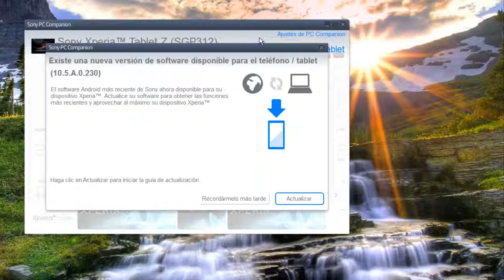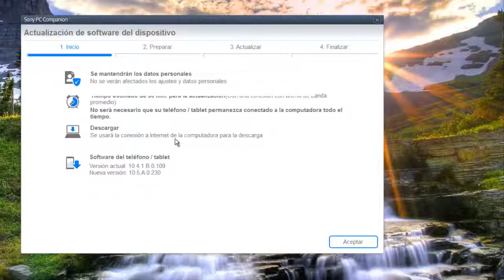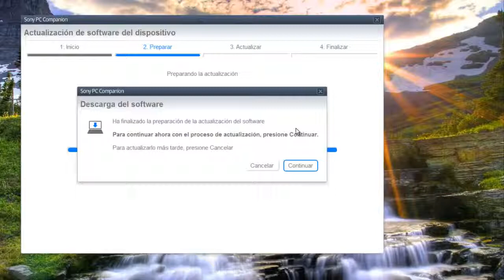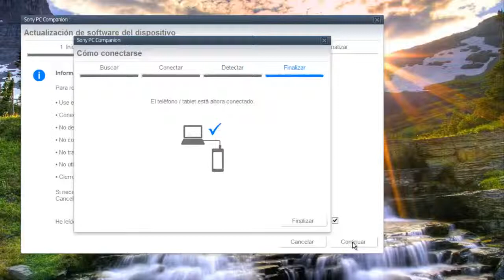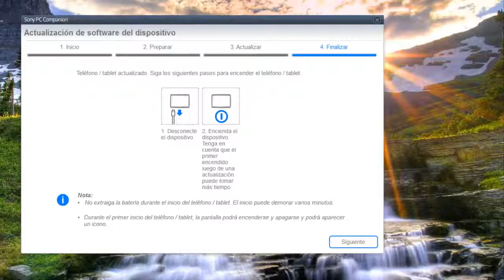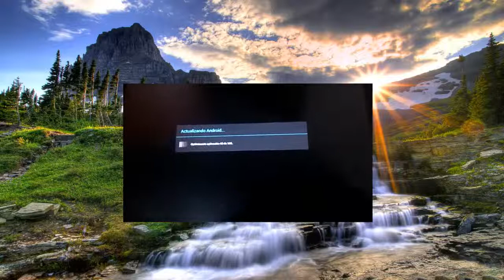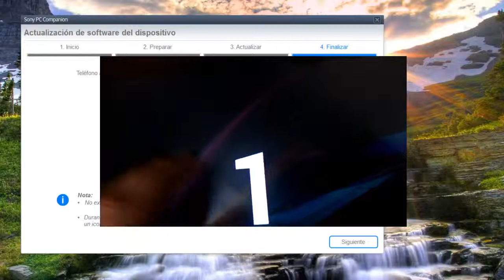Actualizar dispositivo Xperia por PC Companion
TRASLADADO DE MI CANAL ANTERIOR
Tutorial de como actualizar un dispositivo (smartphone o tablet) Xperia por PC Companion.